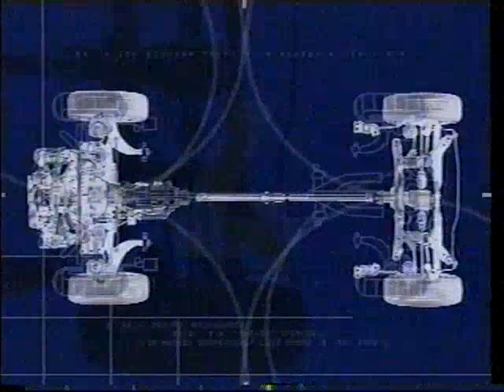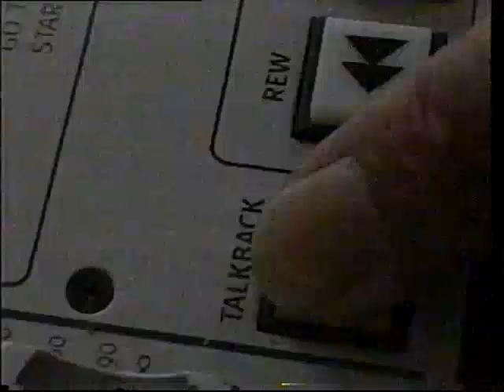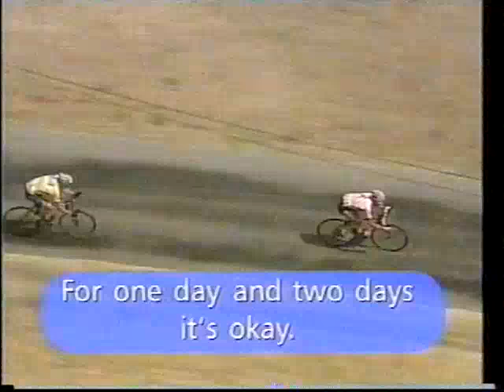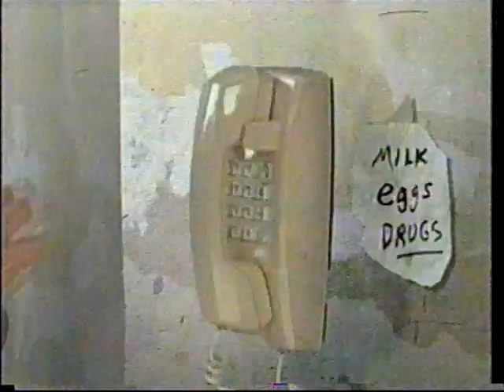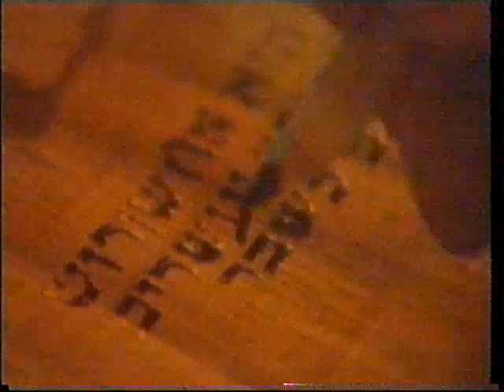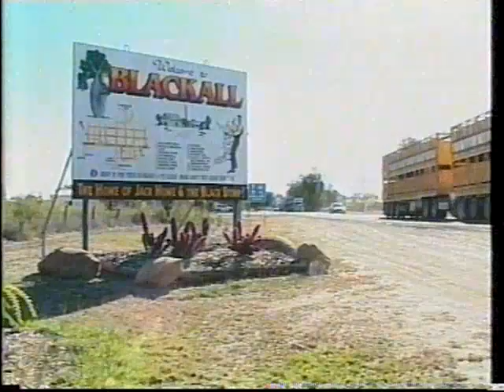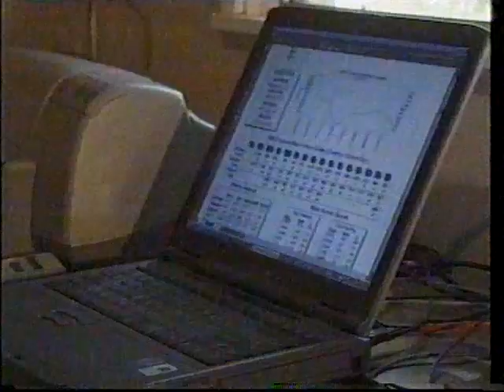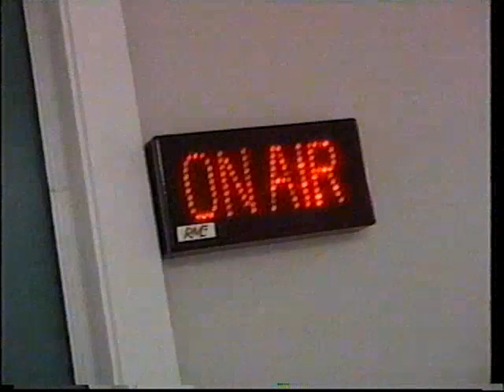SBS Commericals, Hotline and Insight 2003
Holine with Electra Manikakis and some interesting ads from the time. SBS had more of a European feel unlike today where it's more minority based.